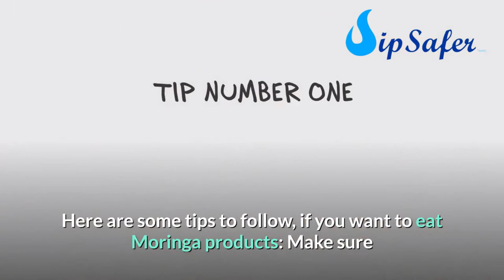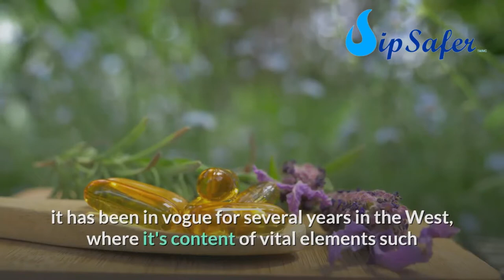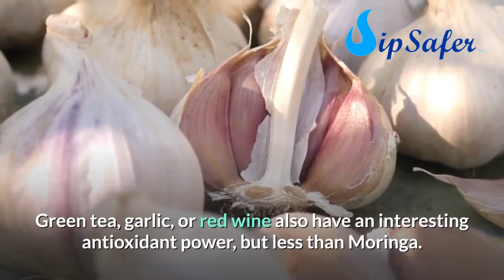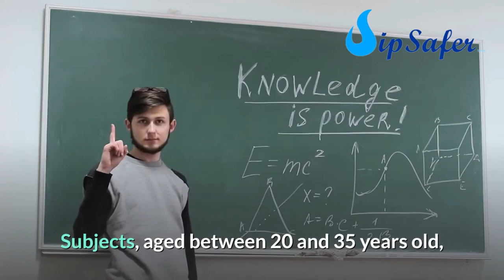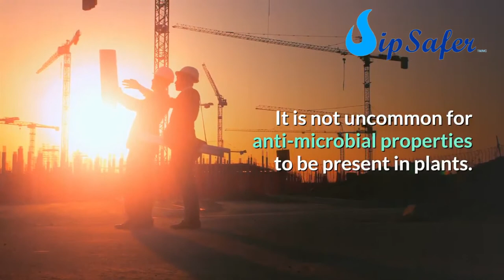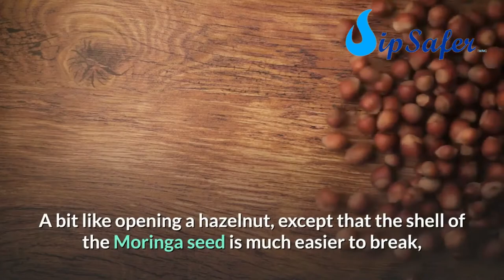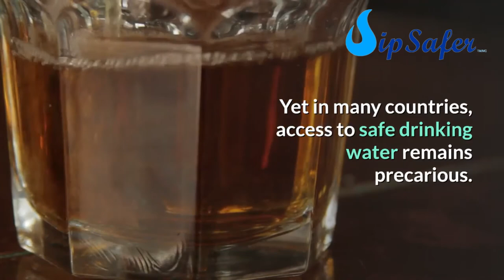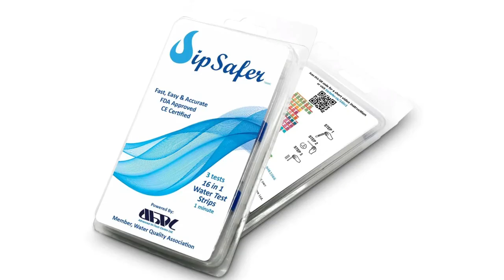Miracle tree called Moringa - incredible health benefits and water purification properties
In this video we will talk about the benefits of Moringa the "miracle tree".
Moringa is a true magical plant. Moringa has more vitamin C than oranges, it has four times more Calcium than a glass of milk, three times more Potassium than a banana and two times more protein than yogurt. Moringa is filled with antioxidant and help your immune system. Moringa is a natural energy boaster. Moringa is a rich source of vitamins, minerals, and amino acids. It contains significant amounts of vitamin B, A, C, and E; calcium; potassium; and protein and also Low-calorie and Fat-free. Moringa is a natural way that is used in some countries to purify the water from the harmful bacteria.
Warning! If you are pregnant, breast feeding, or using any medication consult with your doctor before consuming Moringa.

Moringa will Improve the immune system, Cholesterol stability, Blood pressure stability, Decrease the joint pain, Increase your energy and concentration and
the stability of blood sugar level and clean the water. Ayurveda mentioned Moringa as a cure for 300 diseases. All parts of this plant is useful for example:
Leaves: Diabetes, cancer, gout, sores, headaches, fever, sore throat, bronchitis, eye and ear infections, etc.
Flower: Aphrodisiac, anti-inflammatory, hysteria, tumours, cholesterol, enlargement of the spleen, etc...
Seeds: Decreases lipid peroxidation, antihypertensive, etc.
Roots: Anti-inflammatory, laxative, cardiac and circulatory stimulant, anti-rheumatism, alleviates joint pain, kidney and back pain, etc.
Stem: Eye diseases, treatment of patients with delusions, against enlargement of the spleen, anti-tumour and anti-ulcer, ear care, dental pain, etc.